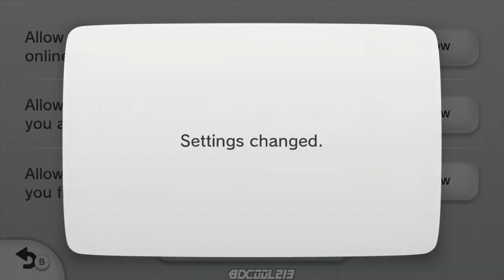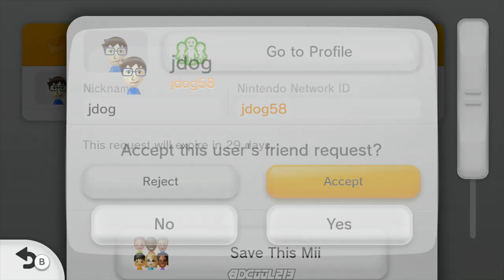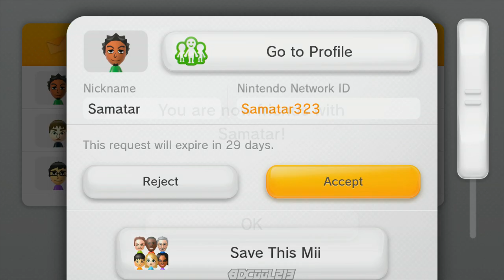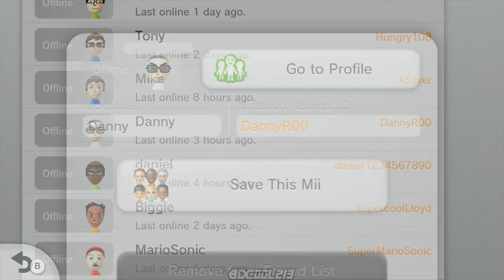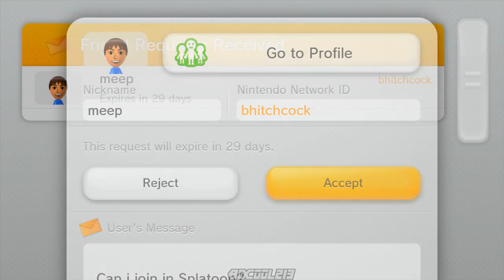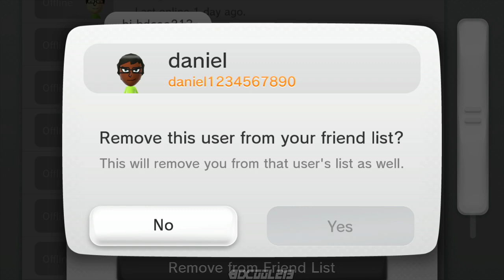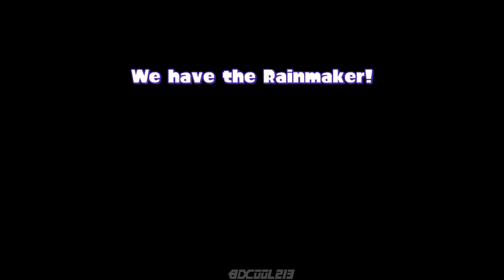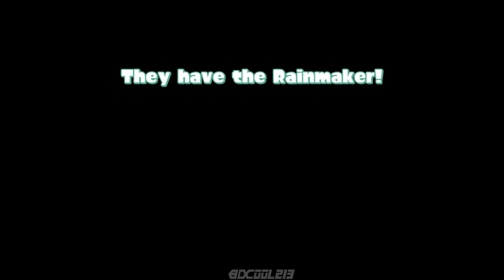Splatoon Rainmaker Livestream (8-14-15) - Nintendo Wii U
Checking out the new Rainmaker mode in Splatoon.

Nintendo ID: bdcool213